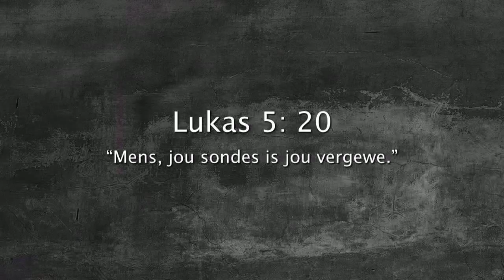Oordenking 08 Maart 2018